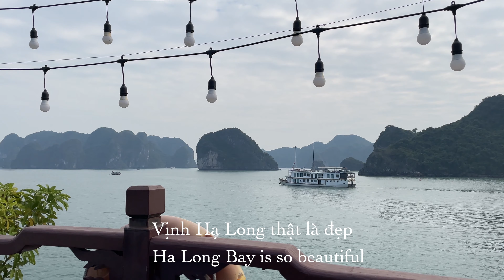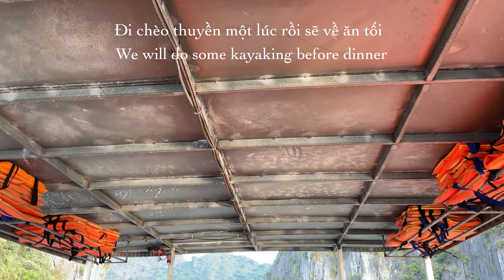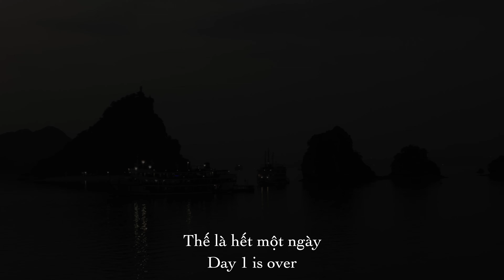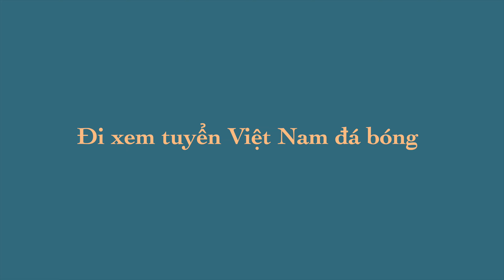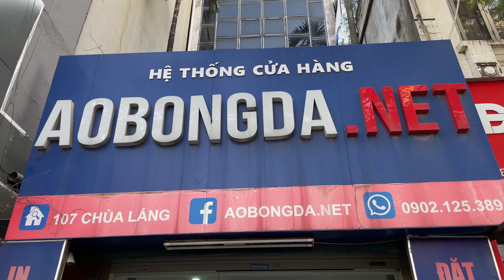Vlog [2/3] - KỈ NIỆM KÌ NGHỈ ĐÔNG - Đi Vịnh Hạ Long ⛵🌊🪨 & xem bóng đá 👀⚽ Việt Nam 🇻🇳 vs. Thái Lan 🇹🇭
Kì nghỉ đông năm nay thật tuyệt vời vì mình đã có thể dành thời gian cùng với gia đình, họ hàng và bạn bè sau nhiều năm xa cách. Phần này là về chuyến du lịch ở Vịnh Hạ Long đẹp tuyệt trần bên gia đình và trải nghiệm đi xem bóng nhiều cảm xúc với anh em.

0:00 Tóm tắt nhanh
0:24 Đi chơi Vịnh Hạ Long
8:09 Đi xem Việt Nam 🇻🇳  vs Thái Lan 🇹🇭

Cảm ơn - Thank you